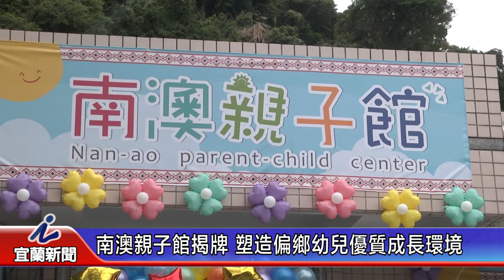南澳親子館揭牌 塑造偏鄉幼兒優質成長環境